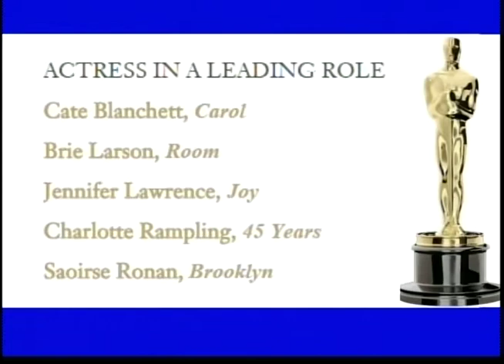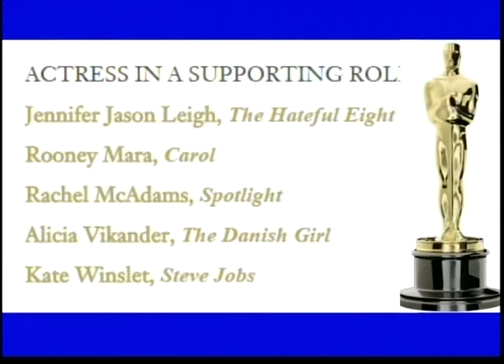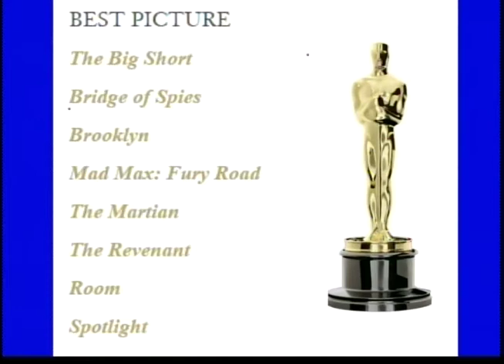Steve Ames Birthday Party Show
NJ Entertainer Steve Ames has his birthday party on the Steve Ames Show